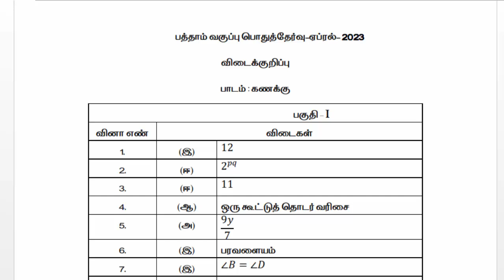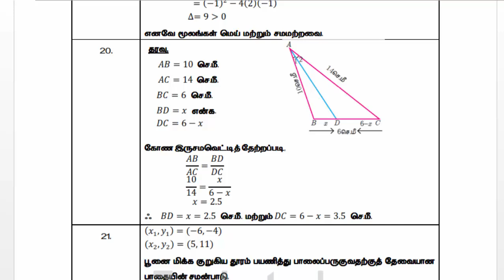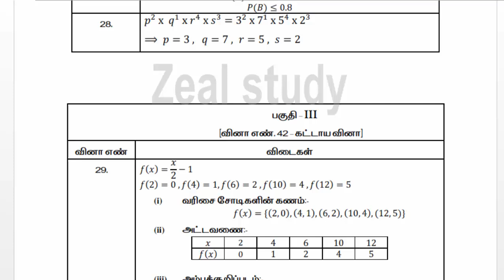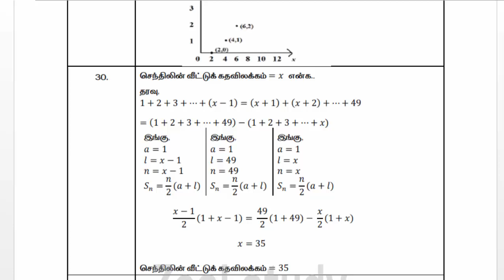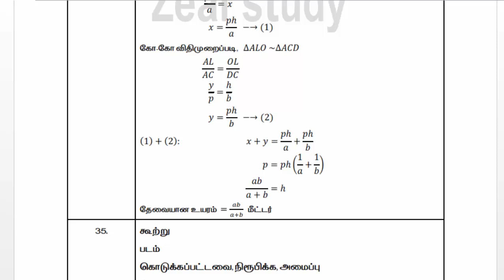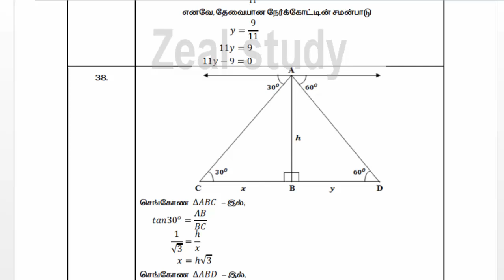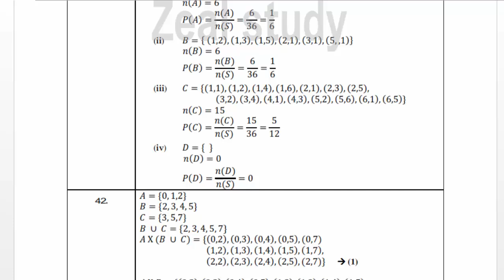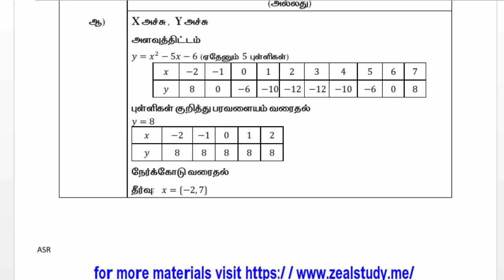10ஆம் வகுப்பு கணிதம் ஆண்டு பொதுத்தேர்வு விடைத்தாள்-2023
10ஆம் வகுப்பு கணிதம் ஆண்டு பொதுத்தேர்வு விடைத்தாள்-2023

Lesson plan
10th
10th TM Materials
10th EM Materials
9th
9th TM Materials
9th EM materials
8th
8th TM Materials
8th EM Materials
7th